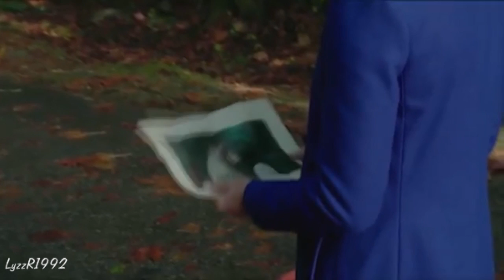Regina & Robin// Perdon, perdon// OutlawQueen [+4x19]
Do not hate me for this video, but after last night's chapter that's how I feel about OutlawQueen.
It breaks my heart to see Regina suffer for Zelena and Robin now :(